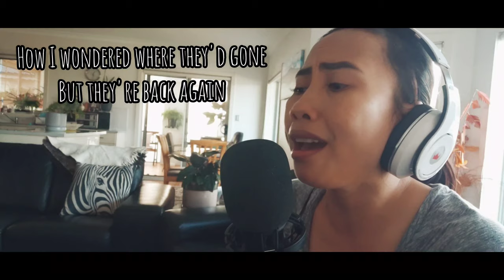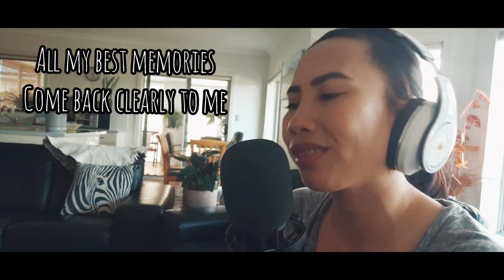Yesterday Once More | by Sue Peters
Listen to Yesterday Once More

Sue Peters Facebook About Sue Peters

On this channel, you'll find a variety of content containing cover song, travel, lifestyle and makeup.

** No copyright infringements intended ** FAIR- USE COPYRIGHT DISCLAIMER Copyright Disclaimer under section 107 of the Copyright Act 1976, allowance is made for “fair use” for purposes such as criticism, comment, news reporting, teaching, scholarship, education and research.